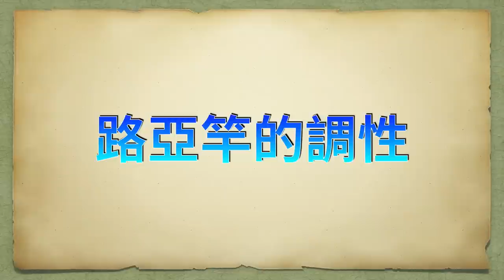🐟💪眼見為實：路亞竿的調性、力度與軟硬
究竟是力度大的釣竿更硬還是調子快的釣竿更硬？究竟什麼才是路亞竿的調性？力度？軟硬？用您沒見過的疊影技術，眼見為實，一次全解當代路亞竿的精髓。以後不用再為調性、力度而困擾。

如果您有關於釣魚的任何問題，歡迎您每週末加入我的YT線上直播，GMT+8周六早上9點或者晚上9點，不過濾，無刪節，快人快語。具體時間請看YT社區公告。

支持fb社團"台灣釣魚-路亞釣研”

0:00 開場
0:22 釣竿的軟硬
4:36 釣竿的Power
7:10 釣竿的Action
11:30 調性對感度的影響
13:37 調性隨負荷變化？
16:20 釣竿軟硬的實際意義